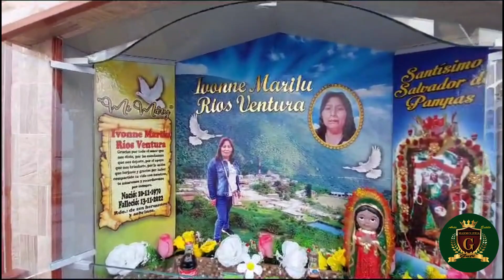INSTALACIÓN EN EL CEMENTERIO CAMPO SANTO LOS NATURALES - HUARAL🤩🕊